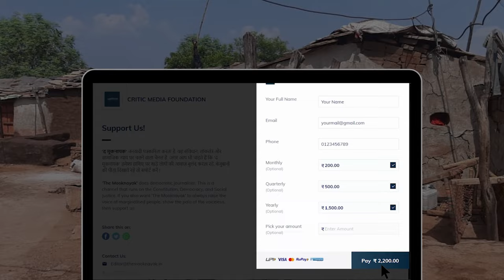मध्य प्रदेश: Bhopal में बुलडोजर कार्रवाई में सौ परिवार हुए बेघर | Ground Report The Mooknayak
शहर के पिपलानी खजूरी रोड चौड़ीकरण के चलते झुग्गी बस्ती के सौ मकानों को तोड़ा गया, कार्रवाई के दौरान मीडिया पर रही पाबंदी.